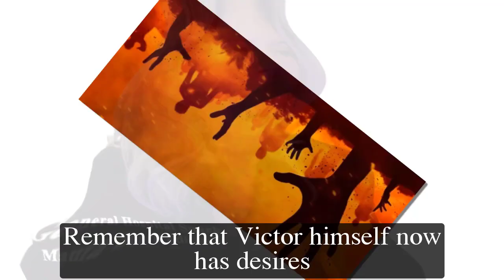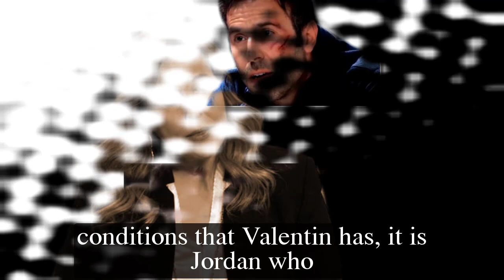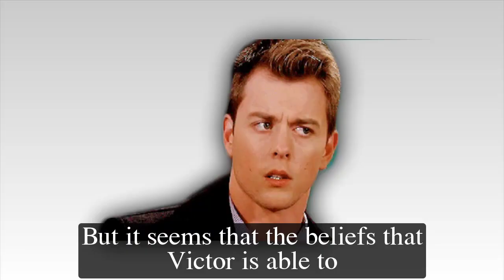GH Shocking Spoilers Valentin accepts as a hostage, replacing Trina & Spencer to destroy Victor